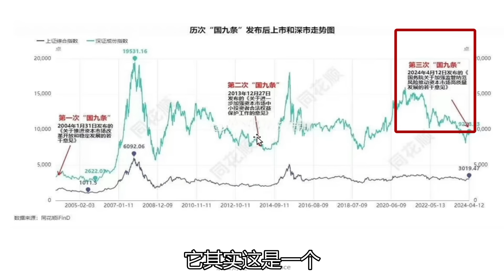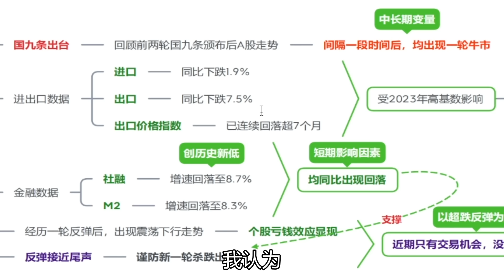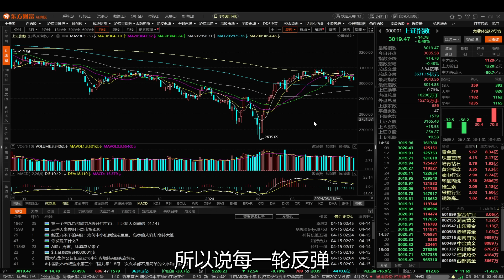新”国九条“将如何影响市场？真的能带来新一波牛市吗